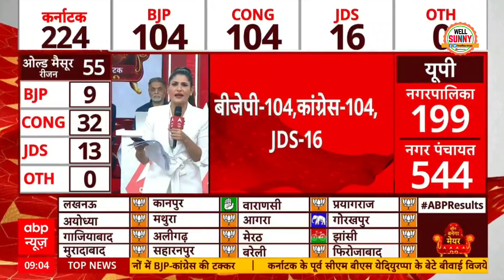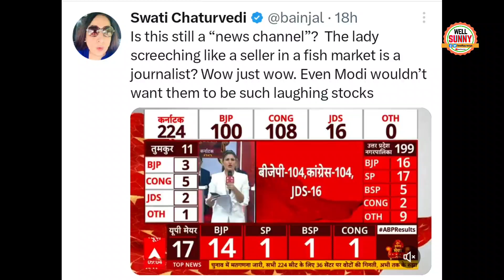Godi Anchor Rubica Liyaquat Funny Anchoring In BJP Karnataka Result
Rubica Liyaquat Trolled Anchoring On BJP Lost in Karnataka.